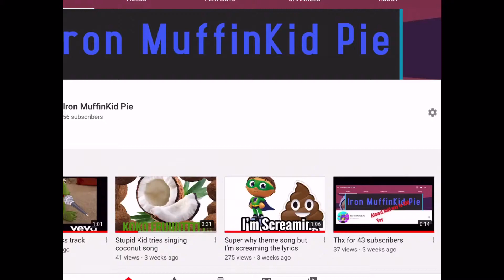Thank you for 56 subscribers